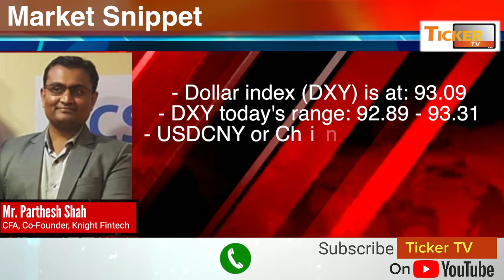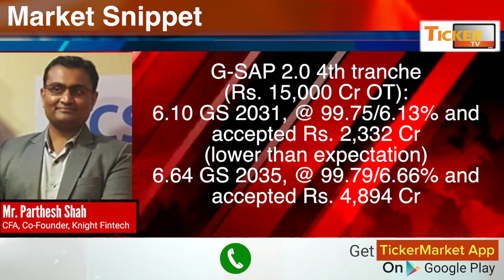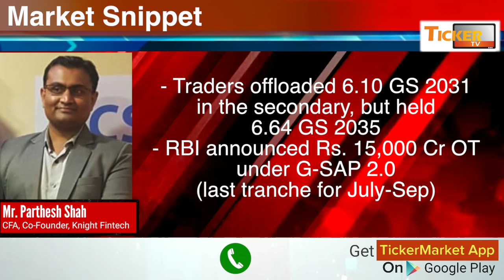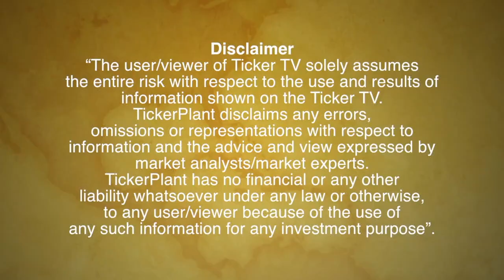International Market, Crude, Currency And Indian Debt Market By Mr. Parthesh Shah : Ticker Tv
International Market, Crude, Currency and Indian Debt Market Update by Mr. Parthesh Shah, Co-Founder, Knight Fintech